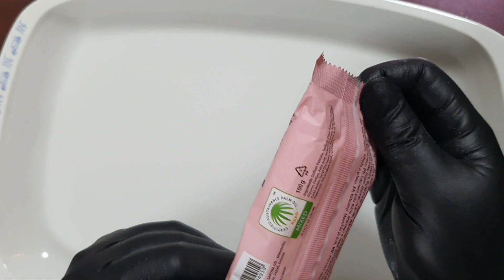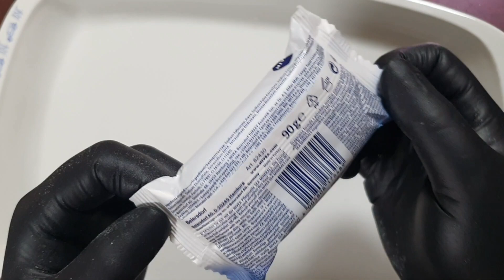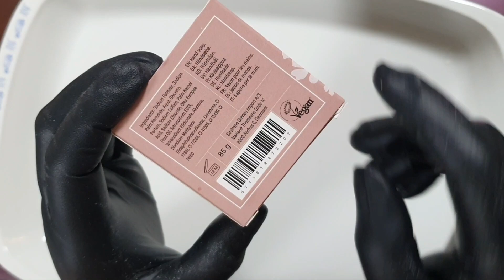ASMR soap cutting.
asmr,ASMR,soap,soap cutting,yellow soap,dalan soap,soap asmr,asmr soap,asmr soap carving